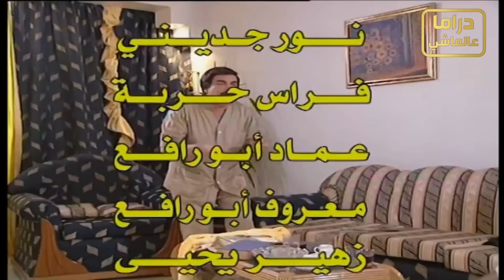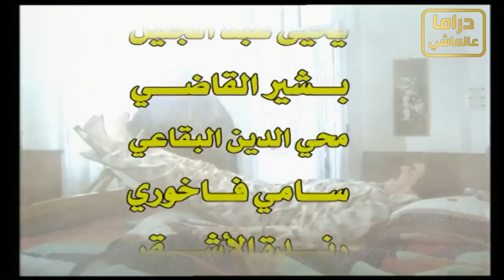ازنخ مستأجر بالعالم الله يعين صاحب البيت ـ مرايا